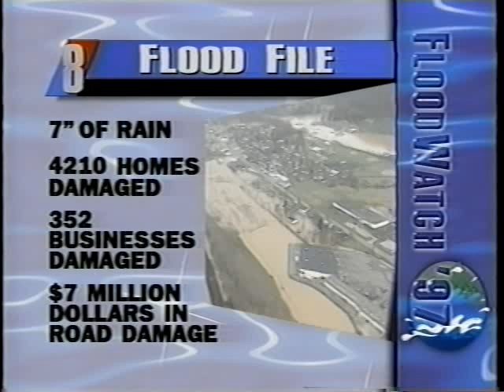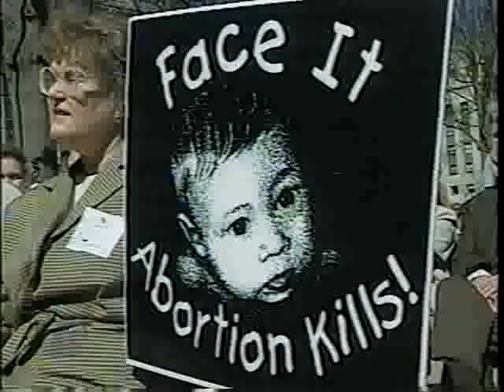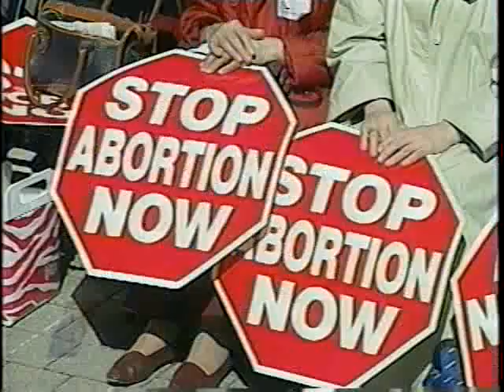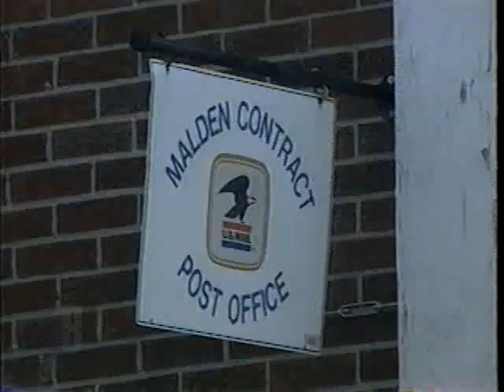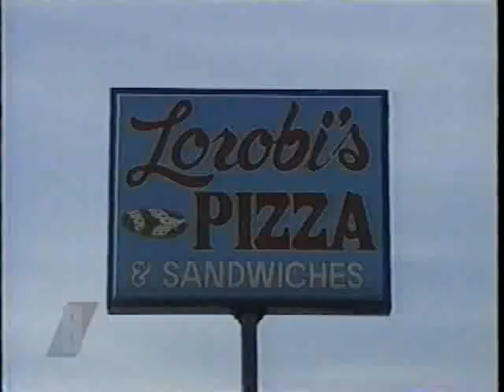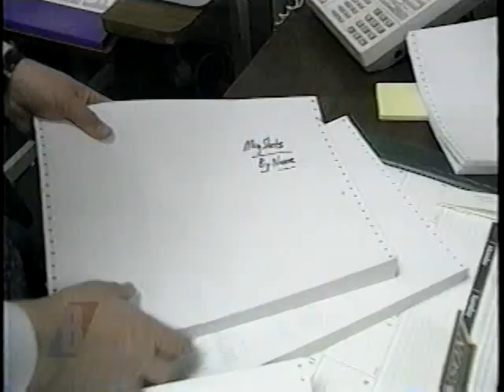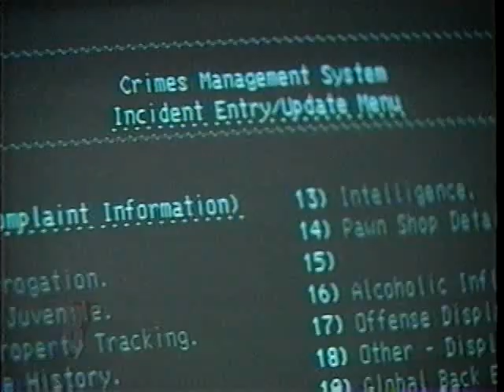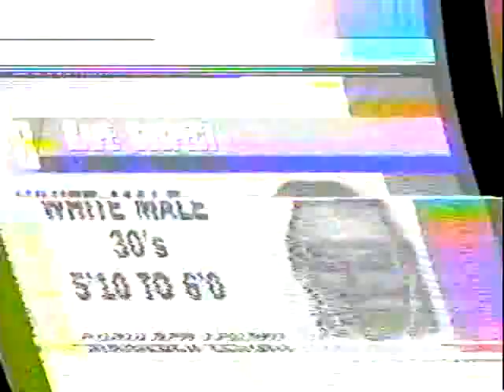WCHS TV 1997 1